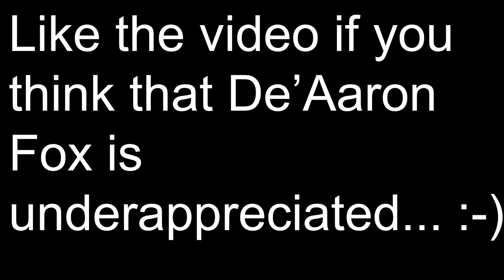NBA 2K23 *RARE* DONOVAN MITCHELL BUILD | DOMINANT 3-LEVEL SHOT CREATOR BUILD W/ ALL CONTACT DUNKS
VIDEOS IN THE FUTURE:
Slashing Playmaker
100 Badges
100 Badge Demigod
96 Badge Upgrades
Best Badges
Best Build
All-Around Build
Legend Build
NBA 2K23
Patch 10
After Patch 10
Patch 12
After Patch 12
Current-Gen
Next-Gen
PS5